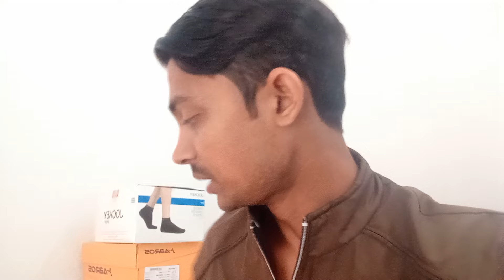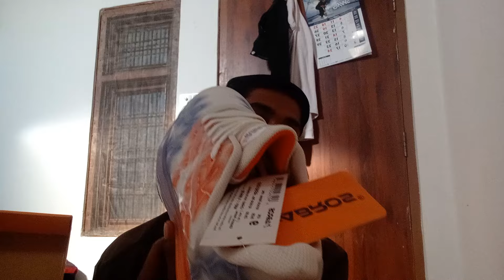New stock abros hyperfuse Shoes#abrosshoes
if you any quarry 🤙 calling number
                9am to 7PM only
100% original shoes
in Best price